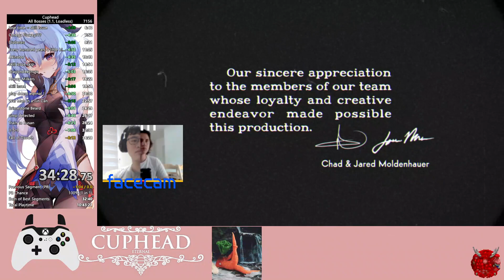What time on Cuphead can I get with Cuphead BEGINNER Strats?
advanced strats are too hard for my baby gamer hands and body, so i tried beginner strats :)
turned out better than i expected, even with one huge mistake -- Watch live